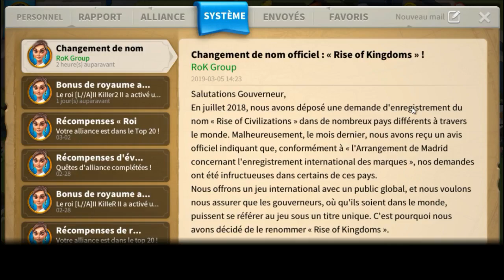Le jeu change de nom ! RiseOf Kingdoms ?! sur Android ios et PC (émulateur).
Vidéo news sur la dernière information de chez RoC (renommé RoK pour l'occasion) portant sur le changement de nom du jeu suite à un échec du dépôt de nom dans certains pays.. passant de Rise of Civilizations à Rise of Kingdoms.
Récupérez quelques récompenses sympathiques au passage (gemmes, clé en or, PA, etc..) et n'hésitez pas à spéculer avec nous sur les changements à venir dans le jeu et tout ce qui gravite autour..